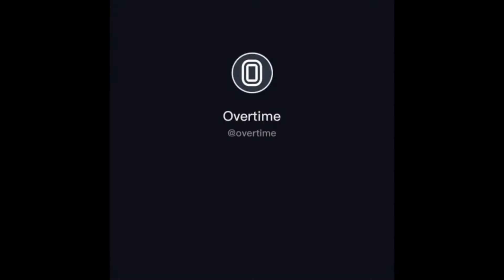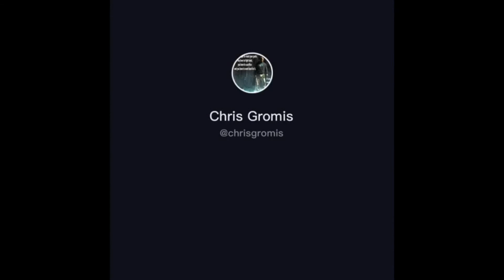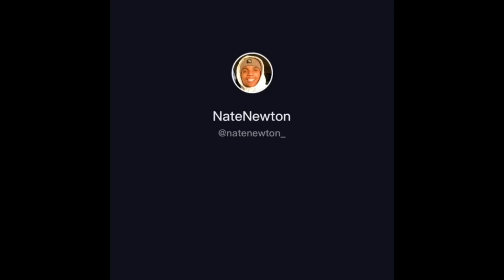Best Of Kids Fails & Funnies From Tik Tok | 2021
The Creators that are being featured in this video, their usernames at the top left and bottom right corners. Please check them out and show them some love ❤️